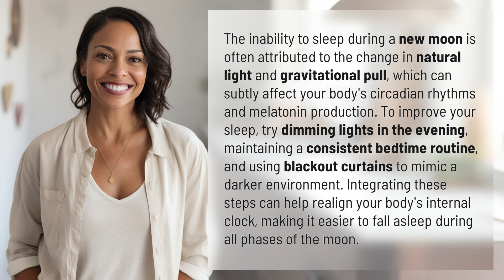Why cant I sleep during a new moon?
Unlock Better Sleep: New Moon Insomnia Explained 👉 New Moon Insomnia 👉 Discover the reasons behind your sleep struggles during a new moon and learn effective tips to improve your sleep quality and align your body's internal clock.

Laura S. Harris (2024, March 30.) Why cant I sleep during a new moon?
    🌐 AskAbout.video